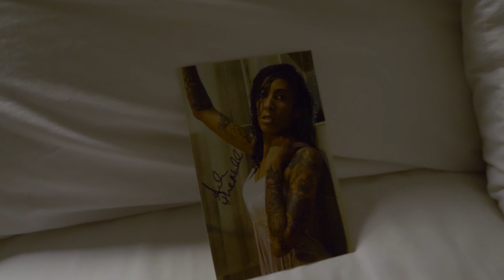Lil 6lue Put On Me final